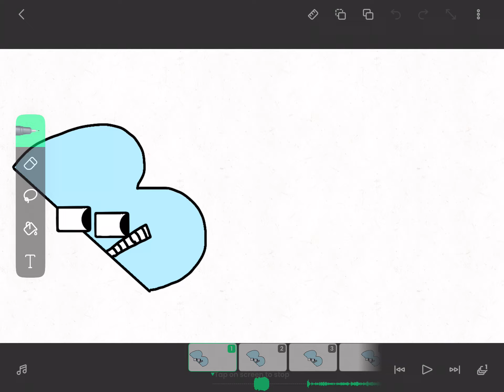Esperanto alphabet lore: R sneakpeek